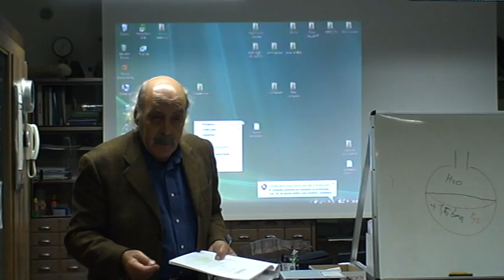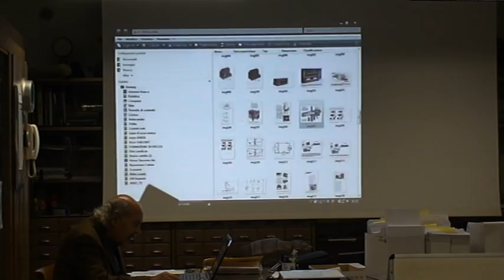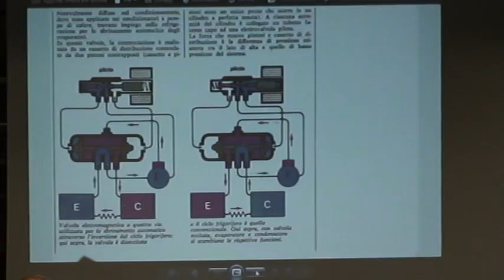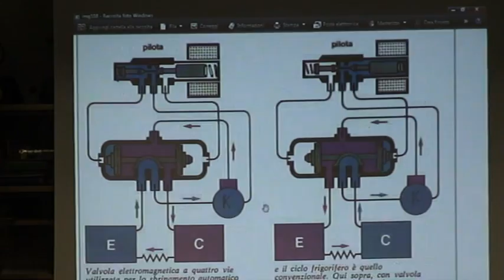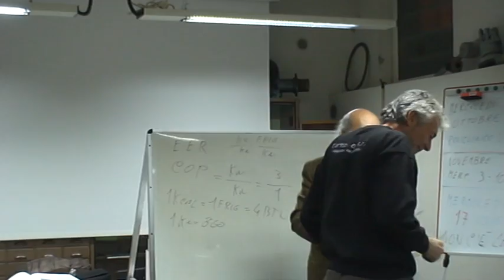Impianti condizionamento aria e frigoriferi - Lezione 10 - Parte 3/3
Prima lezione del corso per Impianti condizionamento aria e frigoriferi Parte 3 di 3.